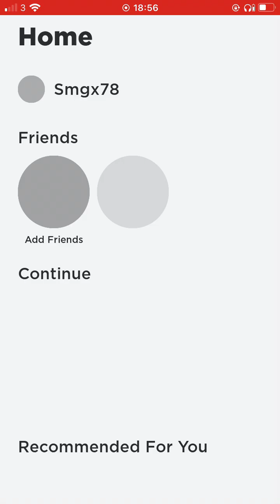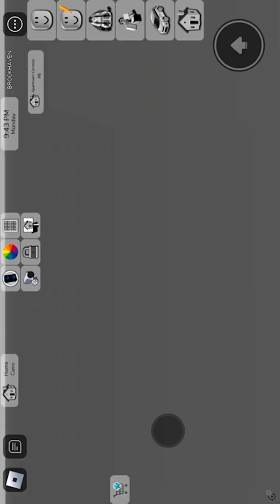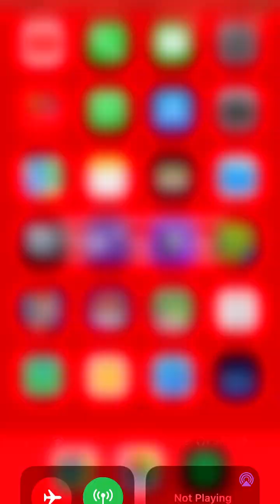Roblox be like for nine minutes